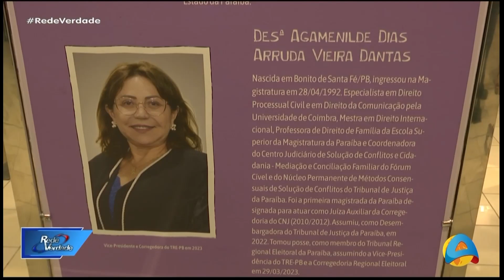Rede Verdade - Bloco 2 - 30 06 2023